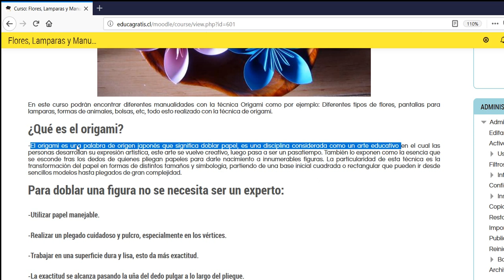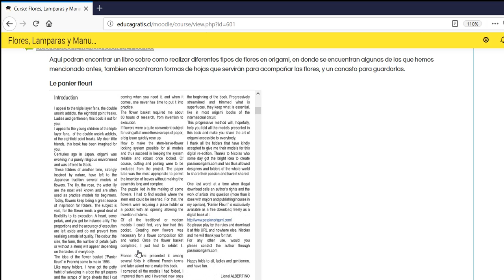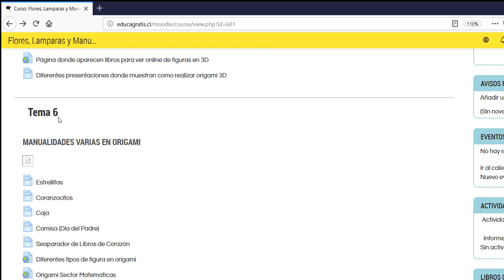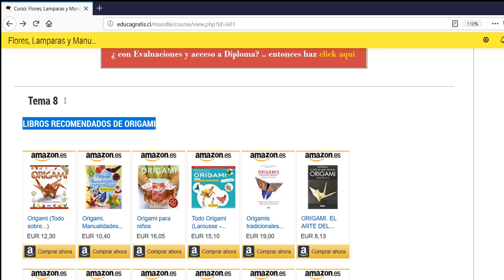Curso de Flores, Lamparas y Manualidades en Origami